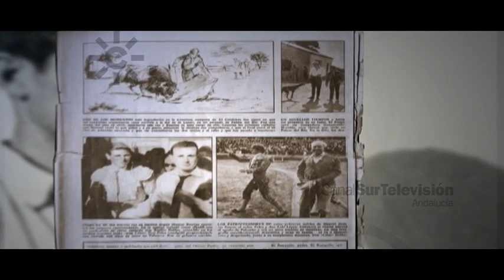Manuel Benítez El Cordobés, Medalla de Andalucía de la Proyección de Andalucía 2023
2023. Manuel Benítez "El Cordobés" es reconocido con la Medalla de Andalucía de la Proyección de Andalucía. Recordamos una vida de leyenda ...
2008. Manuel Benítez El Cordobés en diversos fragmentos del documental biográfico “Manuel Benítez El Cordobés El V Califa”. El torero cuenta que se tiró como espontáneo en la plaza de Las Ventas de Madrid (28 de abril de 1957), fue detenido y encarcelado en Carabanchel: comienza así la historia de un mito. En su finca de Villalobillos recuerda su infancia y la muerte de su madre. En su pueblo era conocido como El Renco … Sus inicios fueron duros, compartidos con su amigo Horrillo, hasta que Rafael Sánchez Ortiz El Pipo se convierte en su apoderado y consigue que sea el novillero mejor pagado en su primera temporada. Aprendió a pintar, a pilotar aviones, cantaba, …
Presenta y dirige Antonia Moreno [“Manuel Benítez El Cordobés El V Califa”, 26 de mayo de 2008. Canal Sur Televisión]
Imágenes históricas de diferentes procedencias.
Manuel Benítez Pérez El Cordobés (Palma del Río, Córdoba, 4 de mayo de 1936), torero de orígenes humildes consiguió convertirse en la década de los años 60 en un icono del éxito y ser conocido en todo el mundo.
En 1957 El Cordobés pasó de ser detenido en abril en Las Ventas como espontáneo a torear por primera vez como novillero el 15 de agosto de 1957 en Burgos.
En la década de 1960 participó como actor en las películas Aprendiendo a morir (1962) y Chantaje a un torero (1963), y Europe Here We Come! en 1971.
Entre otros reconocimientos Manuel Benítez El Cordobés cuenta con la Medalla de Oro al Mérito Turístico (1967) y la Medalla de Oro al Mérito de las Bellas Artes (2015).
Manuel Benítez El Cordobés  estuvo casado con Martina Fraysse entre el 11 de octubre de 1975 y 2016, y fueron padres de cinco hijos, el menor de ellos es el torero Julio Benítez.

2023: 14 de febrero. Homenaje a Manuel Benítez El Cordobés en Córdoba por el vigésimo aniversario de su proclamación como V Califa del Toreo con Lagartijo, Guerrita, Machaquito y Manolete. Presentación en público con su hijo Manuel Díaz El Cordobés.

2023: 28 de febrero. Manuel Benítez "El Cordobés" es reconocido con la Medalla de Andalucía de la Proyección de Andalucía.

1994: 8 de marzo. El Juzgado de Granada reconoce el uso exclusivo del nombre de "El Cordobés" al torero Manuel Benítez.

1957: 28 de abril. Manuel Benítez salta al ruedo como espontáneo en una corrida en la plaza de toros de Las Ventas de Madrid.

2016: 3 de mayo. Manuel Díaz González, conocido como Manuel Díaz El Cordobés, es ratificado por la Audiencia Provincial de Córdoba como hijo de Manuel Benítez.

1936: 4 de mayo. Nace Manuel Benítez El Cordobés en Palma del Río (Córdoba). En 2021 cumple 85 años.

1964: 20 de mayo. Manuel Benítez el Cordobés confirma la alternativa en la Feria de San Isidro de Madrid.

1957: 15 de agosto. Manuel Benítez El Cordobés viste por primera vez el traje de luces.

2002: 29 de octubre. El ayuntamiento de Córdoba proclama a Manuel Benítez El Cordobés el Quinto Califa del Toreo de Córdoba, compartiendo título con Rafael Molina Lagartijo, Rafael Guerra Guerrita, Rafael González Machaquito y Manolete.

2021: 9 de noviembre. Manuel Benítez El Cordobés recibe el Premio Carrusel de Honor de Canal Sur Radio correspondiente a 2019 pero aplazado por la pandemia.

26/05/2008
Veintiocho de febrero
Ocho de marzo
Veintiocho de abril
Cuatro de mayo
Veinte de mayo
Veintinueve de octubre
Nueve de noviembre

ma2mm